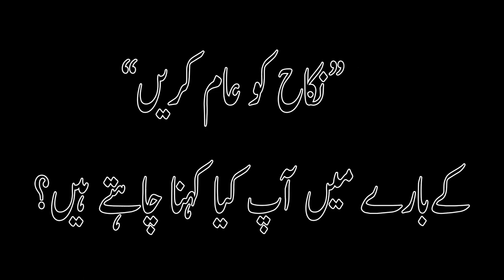Truth Behind Nikah ko aam karain 😍😍 ┃ نکاح کو عام کریں کی اصل حقیقت. ┃ Zaidi's Journey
Nikah ko aam karain 😍😍 ┃نکاح کو عام کریں ┃ Zaidi's Journey
truth behind Nikah ko aam Karain.
Syed Farhan Rizvi giving his opinion about nikah ko aam karin.